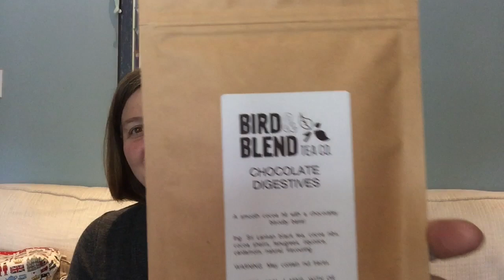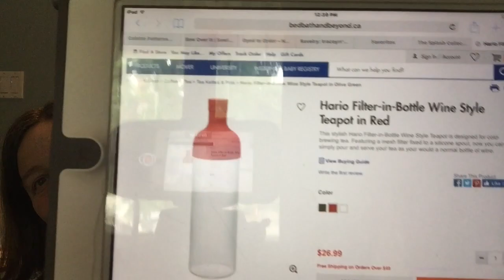Episode 58 - A New Addiction...